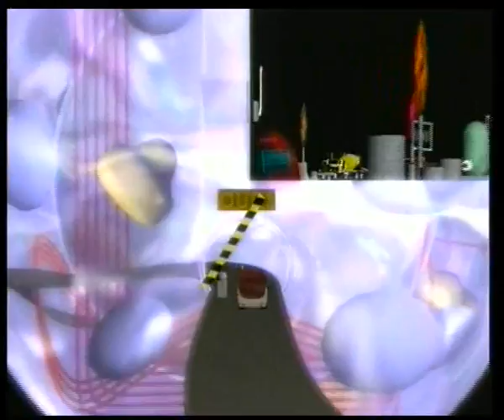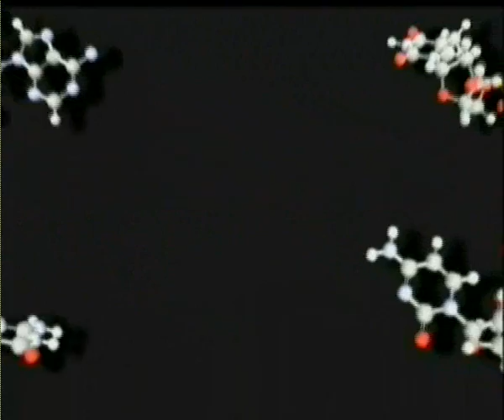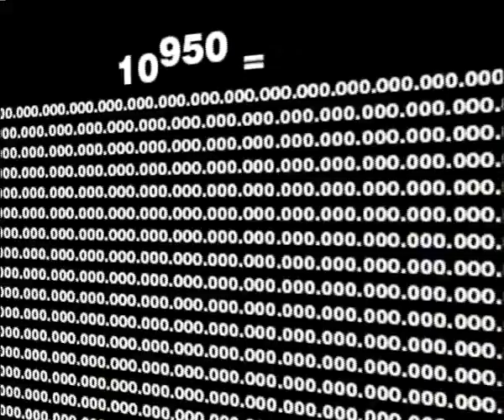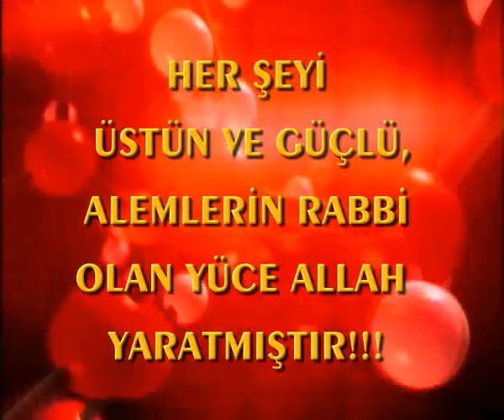EVRİMİN MOLEKÜLER AÇMAZI-2 - PROTEİNLER TESADÜFE MEYDAN OKUYOR